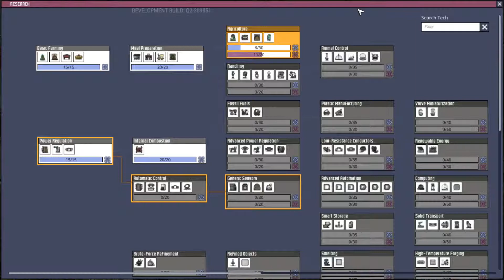Oxygen Not Included Ep. 7 "Were one step closer"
Were getting closer to getting the bathroom finished, and we clean up any other mess so we don't have any pipes or wires sitting and collecting dust.